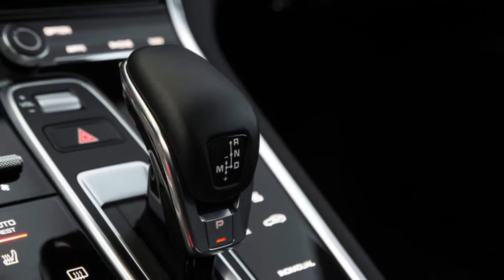Porsche Panamera Turbo S E Hybrid Sport Turismo 2017 review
At 2325kg will they need reinforcing?

The Model S has nothing to worry about until they play catch-up with the Mission E

Someone in the family has one of those in saloon form, awesome machine, everyday commute in EV mode and still uses the V8 for the ocasional enthusiast "fix".